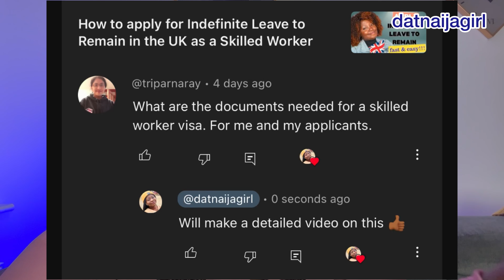Vlogmas Day 4 | Is this too much? + we need to deal with this!